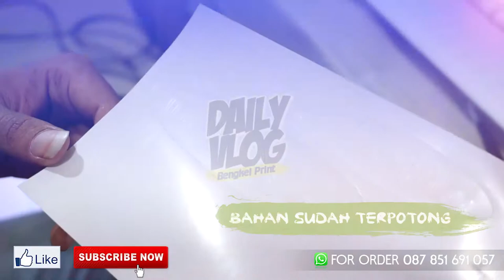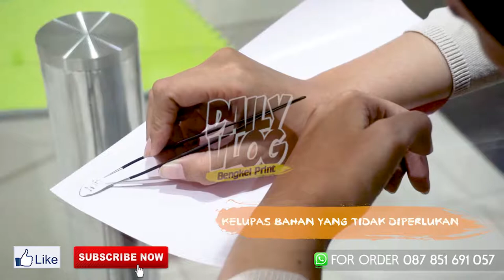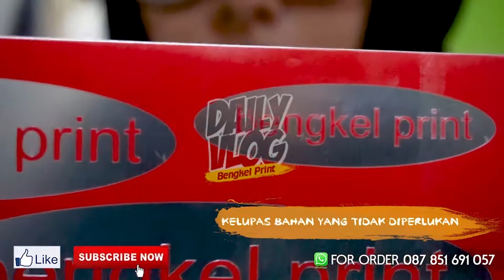Holder Terbaru CAMEO Bisa Untuk Pisau Cutting ROLAND VLOG-27